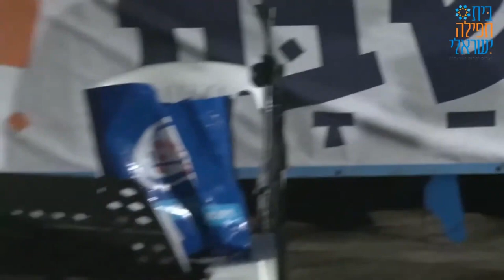Yom Yavo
Atalya Lavi, Moran Maizels, Erez Tal, Sharon Petrover, Ziv Grinberg
Kabbalat Shabbat Beit Tefilah israeli 26/8/22